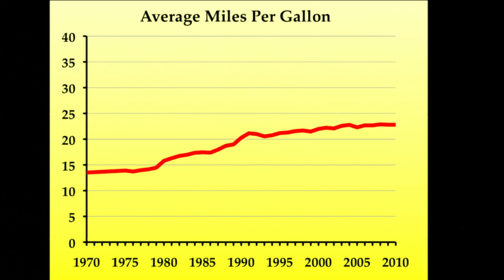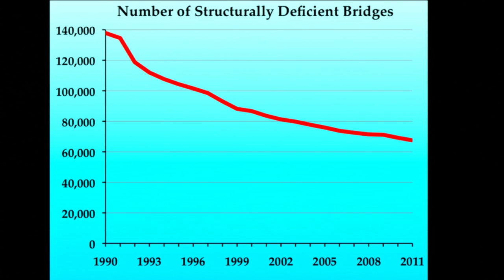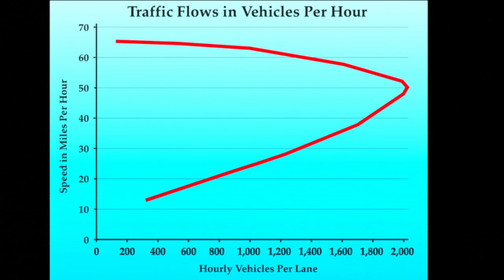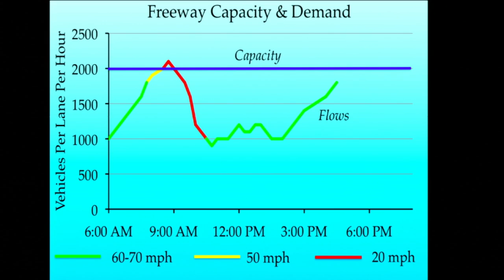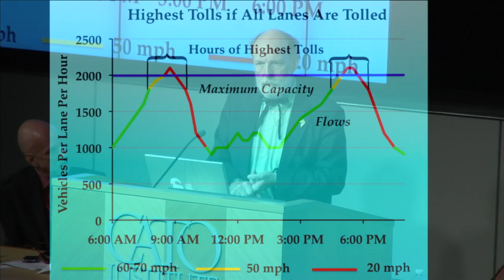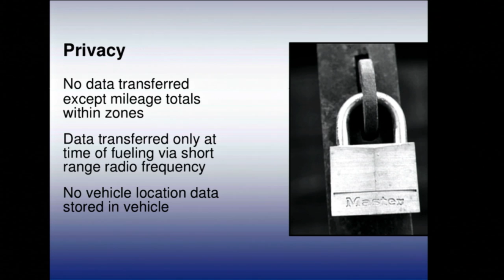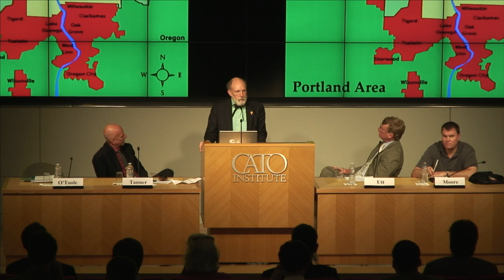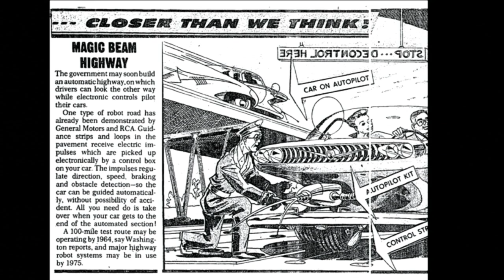Randal O'Toole Discusses Refinancing Highways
Amidst congressional debate over the future of federal surface transportation funding, one fact stands out: the gasoline tax is increasingly less viable as a source of highway user fees. Inflation, increasing fuel economy, and electric cars have eroded the amount drivers pay per mile by two-thirds since 1956, when Congress created the Interstate Highway System. What are the alternatives? What is the future of highway financing?